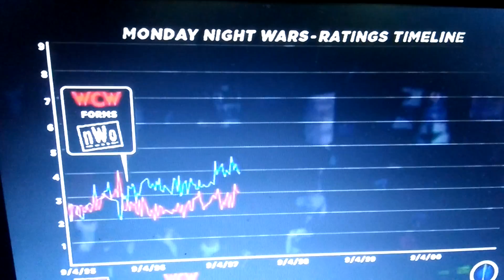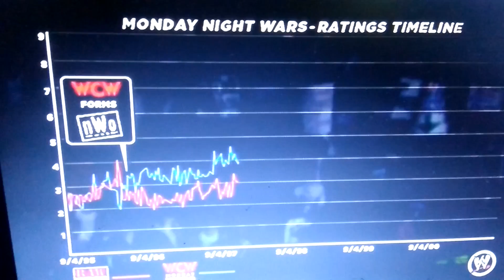WWE '13 Attitude Era Mode: Rise of DX - Part 9